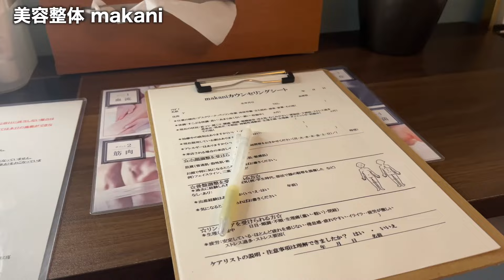【小顔整体】仕事で溜め込んだ疲れで悶絶！？ゴッドハンドでむくみを改善【美容整体makani】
パソコン疲れやむくみがひどいなど現代人は顔まわりに知らず知らず疲れを溜め込んでいるんです。

ソラ先生のゴッドハンドで
顔の疲れをスッキリさせましょう

【予約サイト】
ホットペッパービューティー

京都在住のジュンジュンです。
過労でカラダを壊してから健康と美容に関心を持って勉強してきました

人前に出たりが苦手で一人でいることが多かったです。
でも、自分と同じようにカラダを壊してまで働いたりするのではなく
自分らしく生きることをお伝えできたら嬉しいです。

自分の人生は一度きり、やりたいことしましょう。

↓京都No1のワックス脱毛サロンはコチラ

〒604-8123
京都市中京区堺町通四条上ル八百屋町５５５澤栄302
CROWN JEWELS